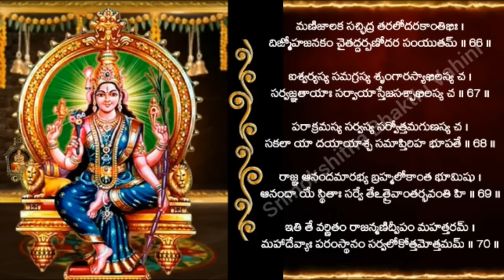Manidweepa Varnana in telugu| Manidweepa Varnana 283 slokas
Krishnarpanam

అయ్యో టోపీ అమ్మా, ఏమిటి ఈ పరిస్థితి? | Topi Amma latest update | Nanduri Srinivas
సోమవారం నాడు ఈ వీడియో కంటబడటం ఎంతటి భాగ్యం | Watch it on Monday | Nanduri Susila

Learn Here MANI DWEEPA VARNANA || MANI DWEEPA VARNANA IN TELUGU || DEVI BHAGHAVATHAM

అరుణాచలం గిరి ప్రదక్షిణం రహస్యాలు | Giri Pradakshinam secrets Part 2 | Nanduri Srinivas

తులసి మహత్యం వింటే చాలు కోటి గోవులను దానం చేసిన పుణ్యఫలం !సకల తీర్థాలలో స్నానం చేసిన మహాఫలం ! tulasi

ఇంట్లో దిగాకా సుఖ శాంతులు లేవా? ఇలా చేయండి | Mani dweepa Vranana for house issues | Nanduri Srinivas

ఈ ఇంట్లో దిగాకా అన్నీ కష్టాలే అనిపించినప్పుడు ఇలా చేయండి| Manidweepa Varnana devi bhagavatham
 0:00 Manidweepa Varnana Devi Bhagavatham Phalasruti Sri Vaddiparti Garu
 4:56 Manidweepa Varnana Devi Bhagavatham Adhyayam 10
24:04 Manidweepa Varnana Devi Bhagavatham Adhyayam 11
43:11 Manidweepa Varnana Devi Bhagavatham Adhyayam 12
55:55 Kshamapana Mantram Sri Samavedam Garu

ఎవరైనా మీపైన ప్రయోగం చేస్తే తిరుగుబడి చేయడం ఎలా? | How to get out of Proyogam | Nanduri Srinivas

మణిద్వీప వర్ణన/ Manidweepa Varnana With Telugu Lyrics by Brahmasri Vaddiparti Padmakar

ఈ ఇంట్లో దిగాకా అన్నీ కష్టాలే అనిపించినప్పుడు ఇలా చేయండి | House related issues | Nanduri Srinivas

Mani Dweepa Varanana in Telugu | Sri Devi Bhagavatam | Samudrala Vasavi

మణిద్వీప పారాయణ విధానం || ధర్మసందేహాలు By Sri Tejaswi Sharma daily panchangam

MANIDWEEPA VARNANA WITH TELUGU LYRICS PART 1

MANIDWEEPA VARNANA WITH TELUGU LYRICS PART 2

మణిదీప వర్ణన పూజ ఎలా చేయాలి...అవ్వటం కాయం | Manidweepa Varnana | Dharma Sandehalu | CVR OM

వేప ఆకులు చేసే 5 అద్బుతాలు 99% మందికి తెలియని సీక్రెట్ ! || Real Facts About Vepa chettu

వారం రోజులలోగ మి కోరికలు తీరే అద్భుత పరిహారం/చైత్ర పౌర్ణమి రోజు/పాల మూటని ఈ ప్రదేశంలో/హనుమజ్జయంతి

పూజ గదిలో ఈ 4 విగ్రహాలు వుంటే వెంటనే తీసి వేయండి లేకుంటే కష్టాలు తెచ్చుకున్నట్లే!! POOJA GADHI Vastu

Manidweepa varnana in Telugu with Lyrics | Sri Lalitha Devi songs

Manidweepa  Varnana no ads | Manidweepa  Varnana  in telugu | Manidweepa varnana in telugu lyrics
( telugu version)

ఈ శ్లోకాన్ని ఒక్కసారి చదివితే దెబ్బకి పిల్లల జాతకం మారిపోతుంది! || Ramaa Raavi || SumanTV Mom

మణిద్వీపవర్ణ తెలుగులో | Mani Dweepa Varnana With Telugu Lyrics | Bhakthi Songs | Bhakthi TV